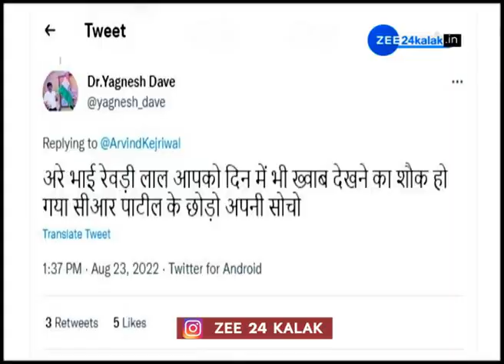ભાજપમાં પરિવર્તનની આગાહી કેજરીવાલને જ પડશે ભારે? - Arvind Kejriwal - ZEE 24 Kalak